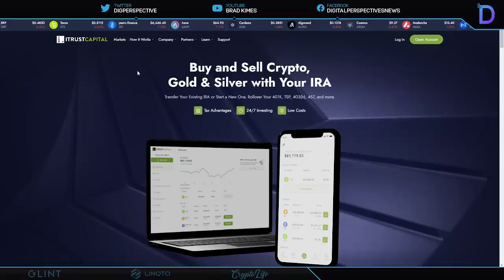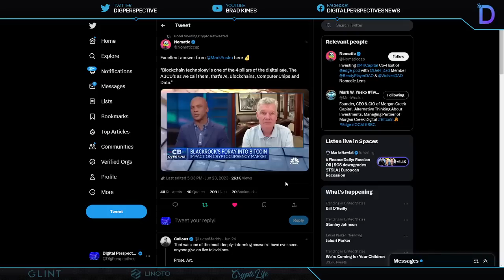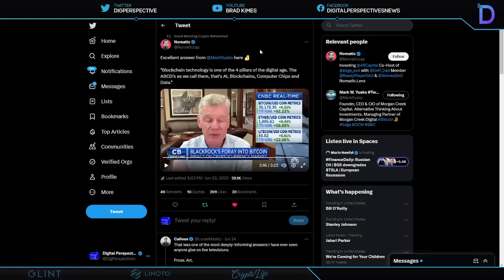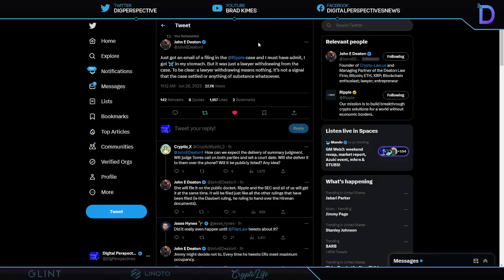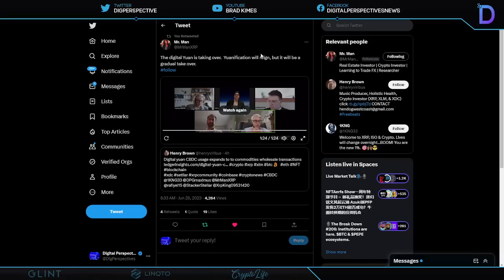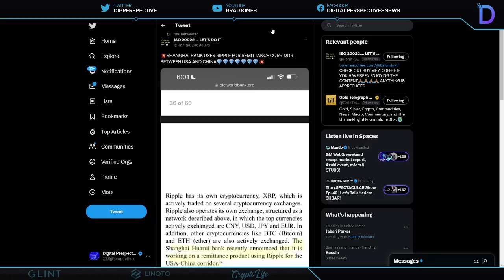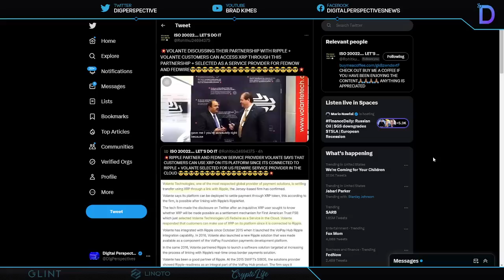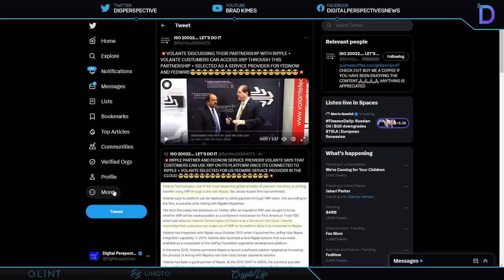Ripple/XRP- The Power Of Ripple-Ripple Partner Explosion,SEC vs Ripple Non-Update